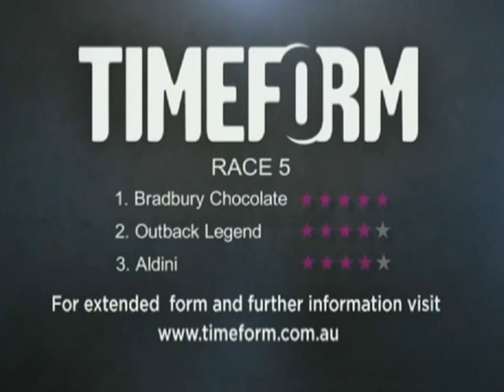Solebid Steals Braburys Chocolates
Solebid with an Awsome run,does the business